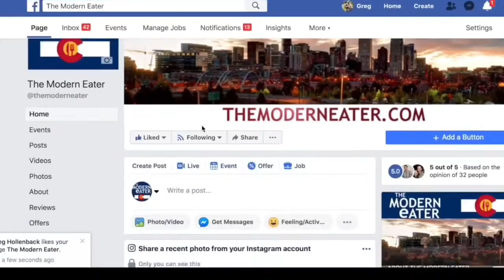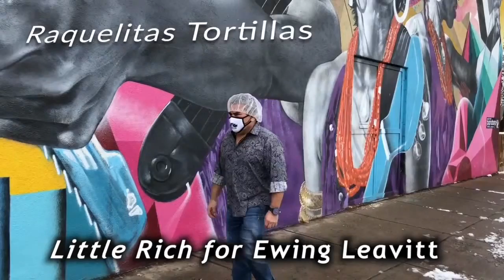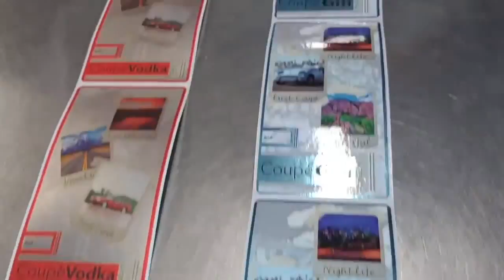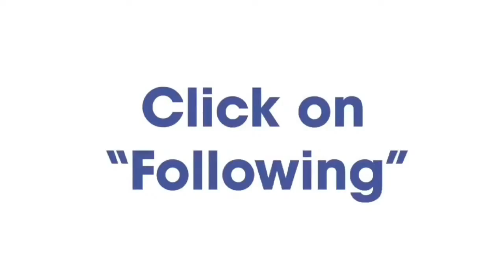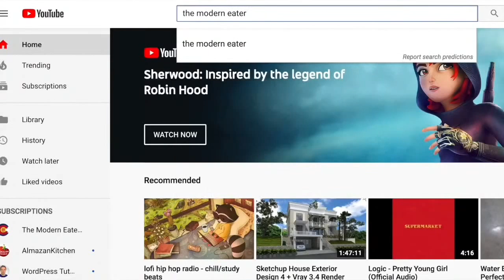Cattivella and chef Elise Wiggins kill the pizza and pasta!!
Tap in to see this "Naughty Girl" in action!

Take a tour of this "Naughty Girl" with us and chef Elise Wiggins here at Cattivella Wood Fired Italian!

Award winning chef Elise Wiggins is one of our favorites, and her restaurant Cattivella is just as beautiful as the food is delicious!

Tune in to see what Elise is cooking up for us in her Open Kitchen concept! You literally watch the chefs cook in front of you, it's so cool!

We'll be talking about wine with Scott Smith from Classic Beverage Company and Cattivella resident wine expert Marco! Vino please!

Cattivella also has a great bar program and we'll be showing you a couple of their signature cocktails as well!

Whatever happened to chef Elise's new concept Lil Yellow Chick? Well it's not good news, but we'll tell you what happened and what's to come!